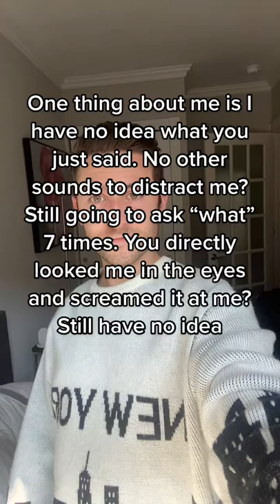What did you say? Created by justin haber